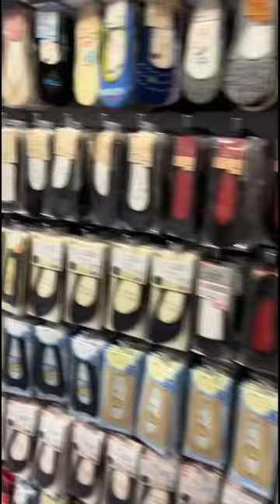Daiso store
Daiso haul video?